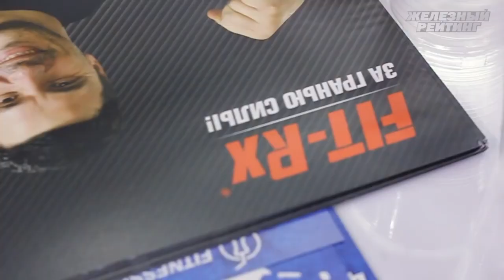Дзамболат Цориев готов вернуться в армрестлинг